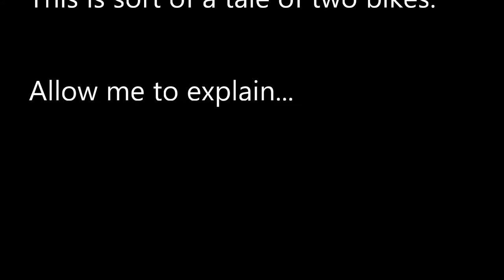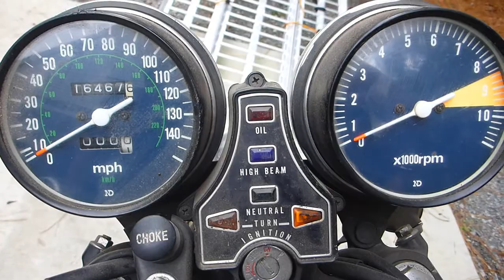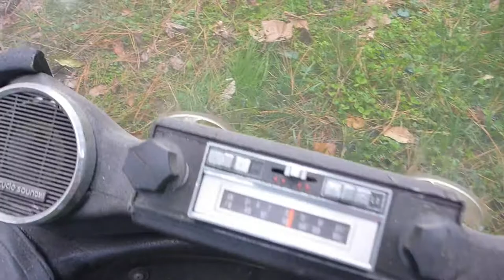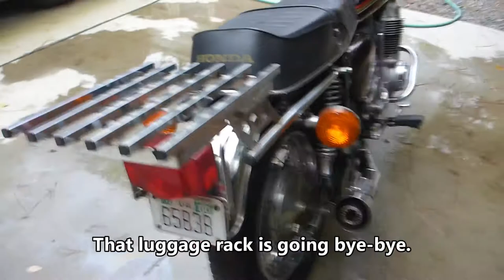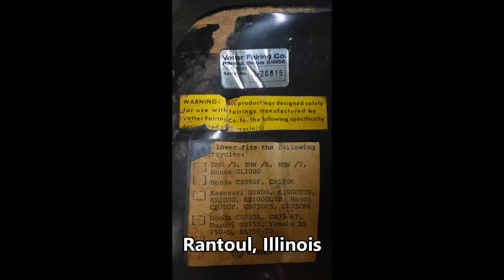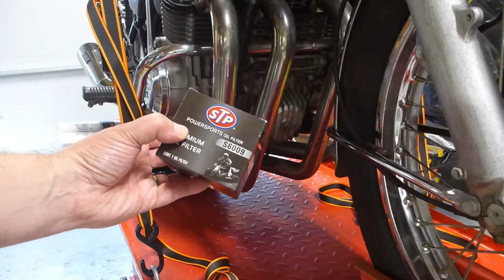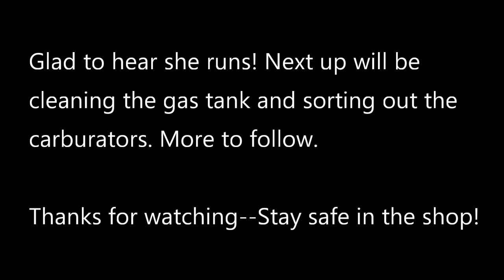1977 Honda CB750 Barn Find - Will it Run?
Bought this bike a few weeks ago for nostalgic reasons. It has been sitting 12 years, according to the previous owner. I give a little backstory (skip to 9:35 if you don't want to hear it) then go about trying to get it to start. Move over Mustie1! Yeah, right...